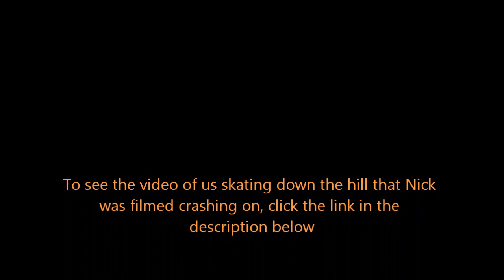Gainesville Longboarding: "Fail"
We were skaing the Hawthorne Trail in Gainesville Florida and came up to a winding hill.  Not knowing what was ahead, we started to bomb the hill, and one turn made Nick get the speed wobbles and his board dumped him and took off without him.  Here is the video of it!